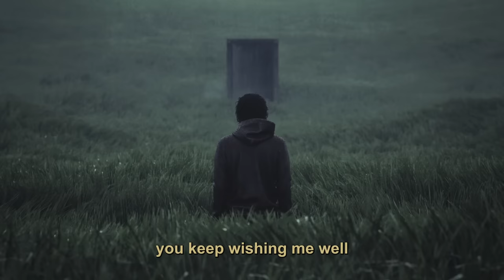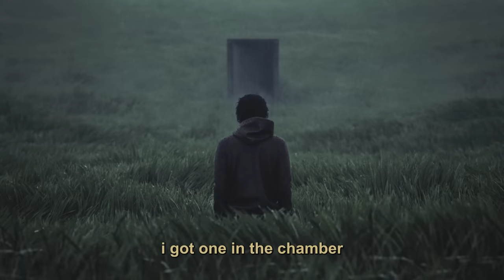𝘶𝘯𝘥𝘦𝘳 𝘵𝘩𝘦 𝘸𝘦𝘢𝘵𝘩𝘦𝘳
made some stuff during the storms

visuals: adeci
prod. towerz, Hanz

other vocals: Erica Lindbeck